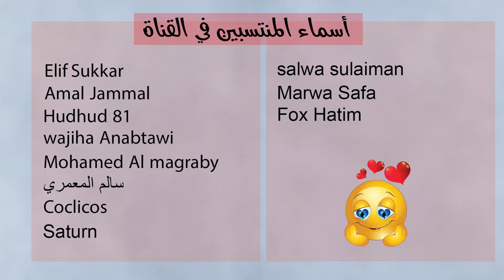توقعات الأبراج اليوم الإثنين 9 كانون ثاني يناير 2023 سعيد مناع